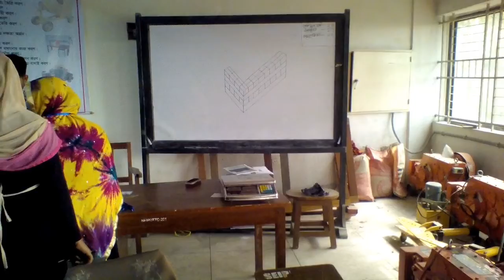মিশনারি ডিপার্টমেন্ hard work together লিভার woman service জয়েন।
মিশনারি ডিপার্টমেন্ hard work together লিভার woman scervis জয়েন।